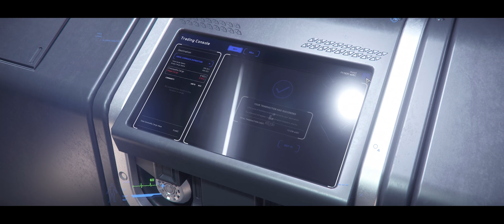Carrack Expedition - Astatine Transport - Star Citizen 4K Ultrawide